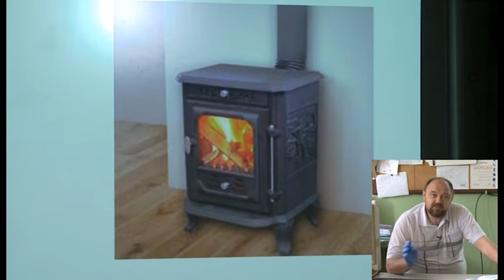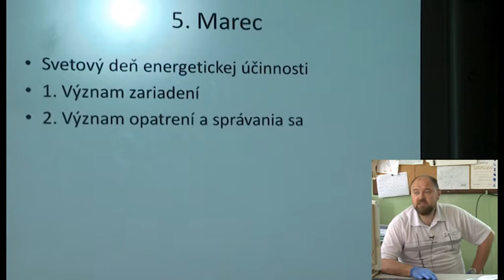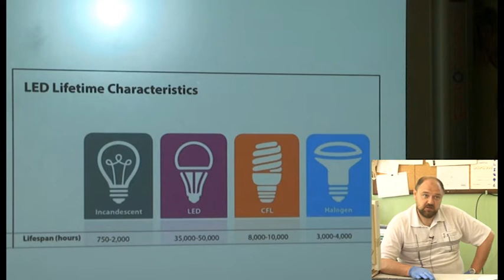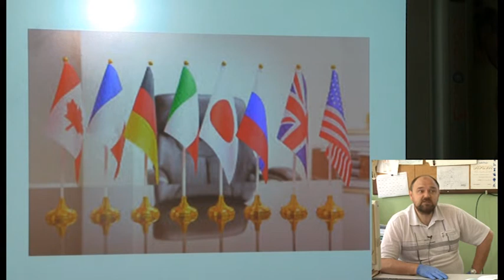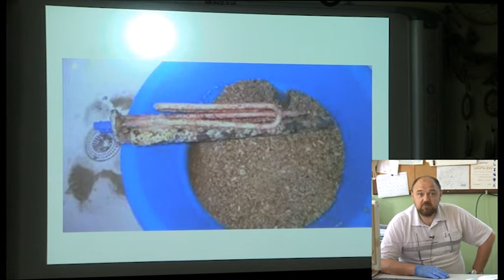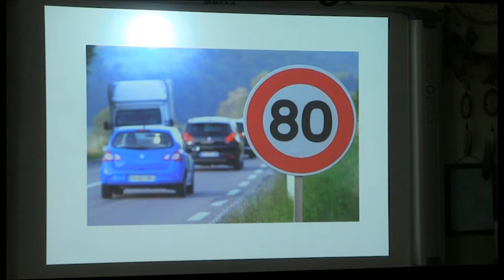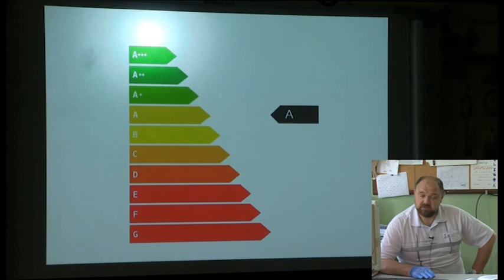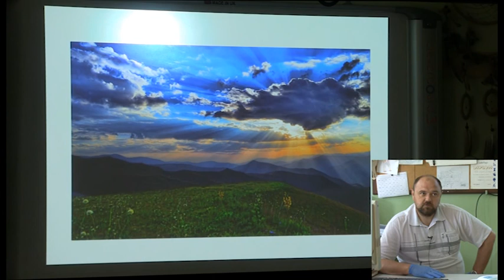07 Biologia pre 8 rocnik energeticka ucinnost